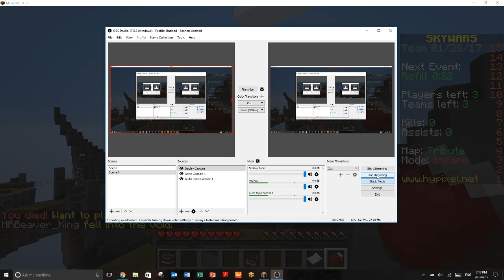Minecraft skywars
YAY first sky wars vid ever gope you guys enjoy